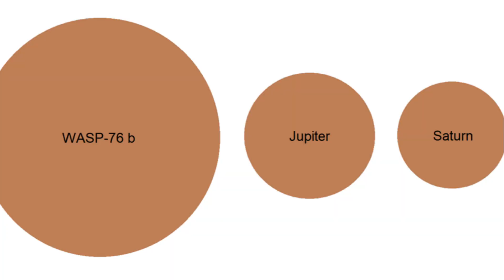WASP-76b: The Planet Where It Rains Molten Iron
Ever wondered what extreme weather on another planet looks like? Meet WASP-76b, an ultra-hot Jupiter located 640 light-years away in the constellation Pisces. This gas giant is almost twice the size of Jupiter, orbits its star in just 1.8 days, and experiences temperatures over 2,400°C (4,350°F) — hot enough to vaporize metals.

On the day side, metals like iron evaporate into the atmosphere, then supersonic winds whip them to the night side, where they condense and fall as molten iron rain. Its tidally locked orbit and blazing star make WASP-76b one of the most extreme and fascinating planets ever discovered.

00:00 Intro
00:05 Discovery & Basics
00:52 Extreme Environment
02:02 What Makes it Special
02:59 Outro